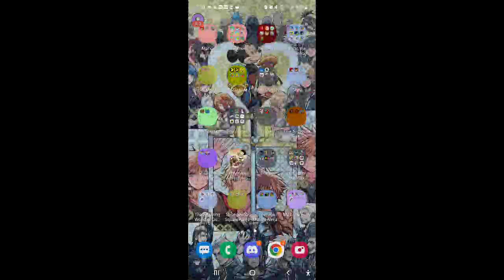Yoshi Tour Part 3 (Act 1) - Mario Kart Tour